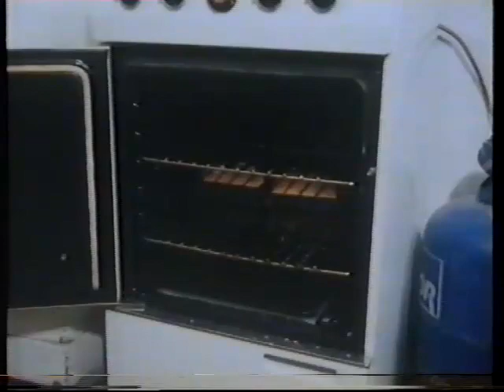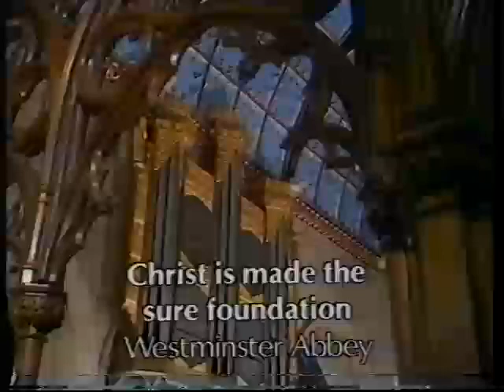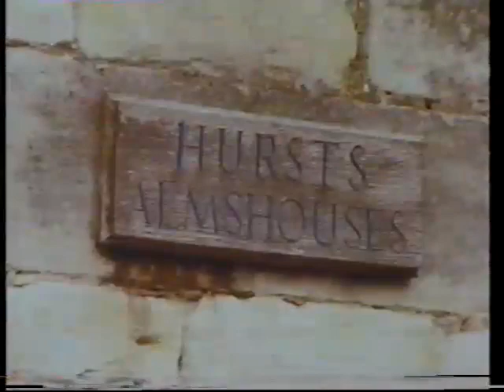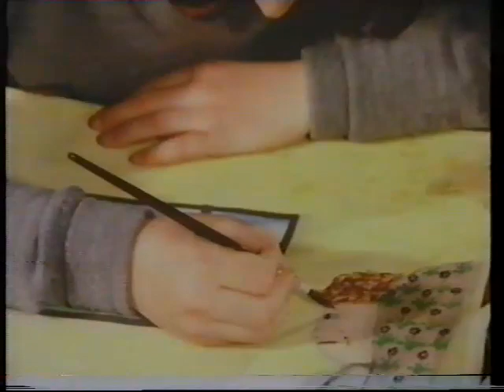BBC Songs Of Praise, St Wulframs, Grantham 1980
When Songs of Praise came to Grantham in 1980  it was quite an event! Please comment if you spot yourself or a relative/friend! I was in the choir and it was the start of a long and illustrious career in music. I eventually became a Buddhist, but always carry the spirit of Grantham's Christian community with great humility. It's also wonderful to see the town as it looked over 40 years ago!